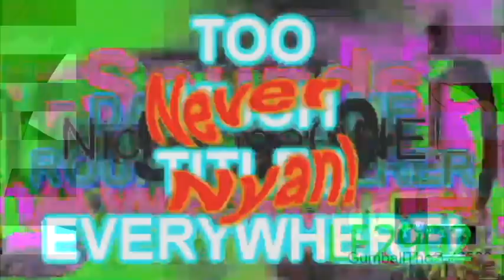3.../4.../Klasky Csupo in G Major 5896